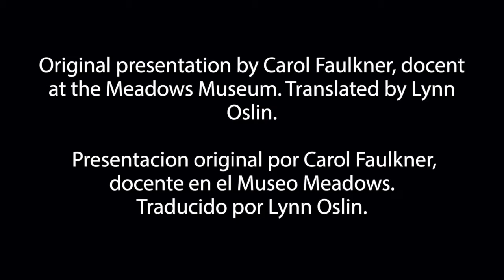Visitas Cortitas: El Greco, San Francisco arrodillado en meditación, c. 1605-1610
Presentamos uno TinyTour / VisitasCortitas en español en el que Carol Faulkner, una docente del Museo Meadows, hace un vistazo a la pintura "San Francisco arrodillado en meditación" de Doménikos Theotokópoulos, llamado El Greco.